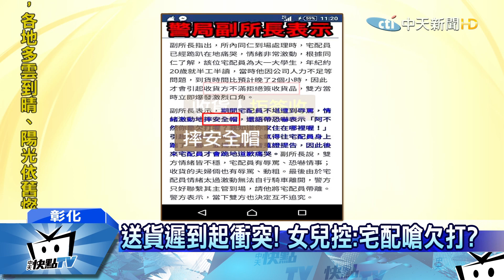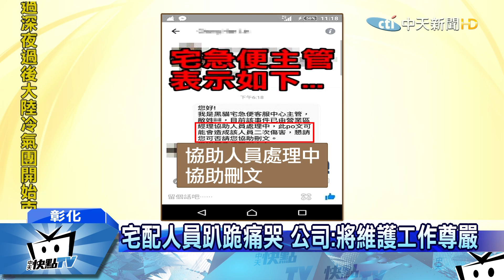20170313中天新聞 送貨遲到起衝突！ 宅配員下跪爆哭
彰化12號發生一件，宅配員下跪事件，根據了解，這名還在就讀，大學一年級的宅配員，當天因為宅配人力不夠，導致送貨時間延誤2小時，收貨人拒絕簽收，雙方起了激烈衝突 互相叫罵，宅配員威脅收貨人，客戶也踹了送貨員一腳，最後這名學生宅配員，情緒崩潰，跪哭在地上十多分鐘。